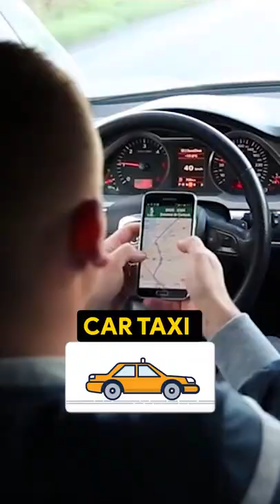How Rapido KILLED Ola and Uber! | Case Study | Ishan Sharma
Rapido, a startup established in 2015 has thrashed the $4bn Ola & $60bn Uber in the bike taxi space!
Today, Rapido is flourishing with a whopping 4 lakh rides daily & 60,000 satisfied partners!
But, how did Rapido, a tiny startup, conquer a market already crowded by the giants?

3 Books You Should Read